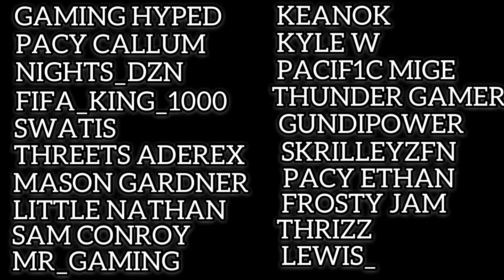I GOT 100% COLLECTION ON MADFUT 21!!!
MadFut21 #100%collection